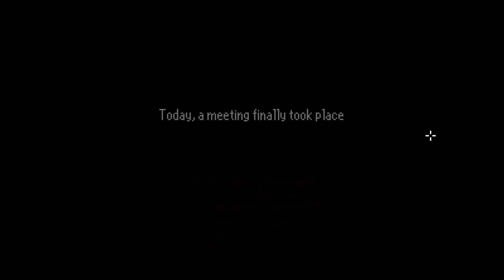HYPNOTISM - Let's Play The Last Door Season 2 Part 6 | PC Game Walkthrough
Season Two Episode Two – My Dearest Visitor.
Wakefield and Kaufmann try another method of extracting information.

Devitt's therapist Doctor Wakefield investigates the past of Alexandre Du Pre, the addressee of the puzzling letter found in Anthony's manor. This search will lead him to East Hill Lunatic Asylum, in a last attempt to unveil the mystery of his patient's disappearance.

This video contains gameplay footage with audio commentary and facecam reactions and is part of a series called Let's Play The Last Door.

If you're looking for gameplay from Part 1 or Chapter 1 of The Last Door Season 2, then please check the link below for the playlist of this series. The playlist contains every video regarding The Last Door.

This is a blind playthrough that is largely unedited gameplay footage with commentary, but can (once completed) also be used as a walkthrough from part 1 to the ending or all available endings.

Following my completion of the game, I will share my feelings and give a brief The Last Door review.